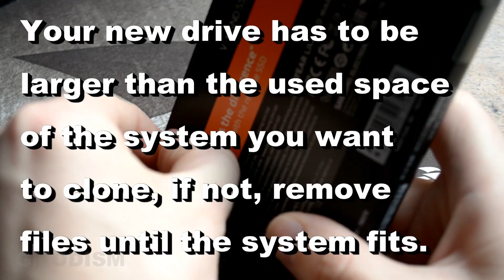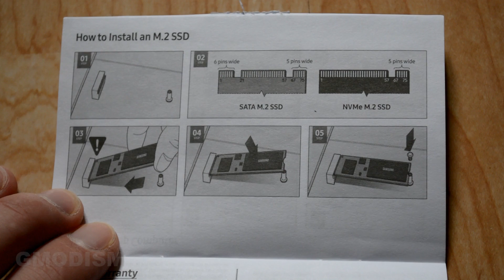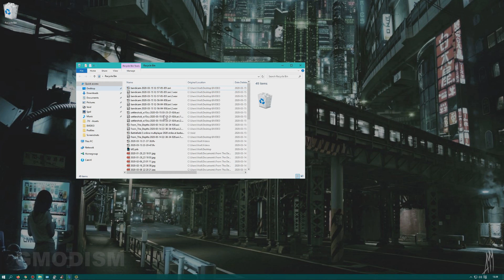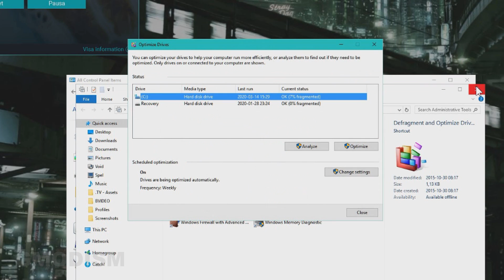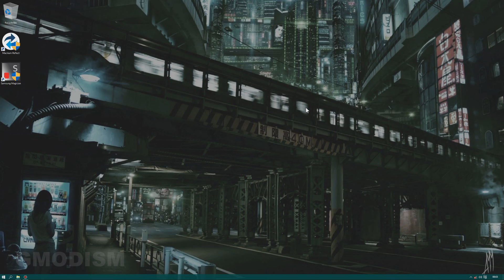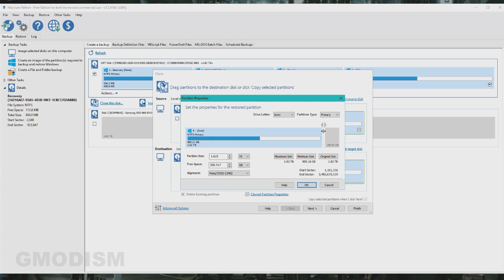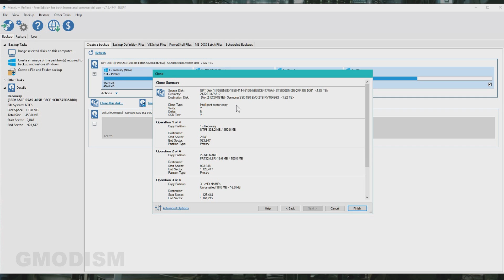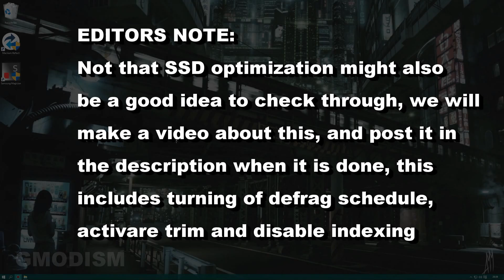How to Move Windows 10/11 from HDD to SSD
In this video I show you how to move your windows installation from one drive to another, in this case, from a HDD to SSD. This will let you upgrade your hard drive to a solid state drive without having to reinstall Windows 10 or windows 11. Basically do a complete drive swap without any changes to your system!
NOTE! This is the Quick tutorial, if you have questions they might be answered by the full tutorial
LINKS FOR THIS VIDEO AS USED IN TUTORIAL:
(Software version has recently been updated to 8 and has a free trial, if you want the same as in this video, the non trial free version google for "macrium reflect 7 free edition 64-bit" to download an archived file, but scan it with anti virus software before installing and get it from a trusted site)
ADDITION: After moving your install, it is a good idea to preform SSD optimization, I made a independent video all about that
AFTER ONE MONTH, you may reuse the hard drive HDD for storage, to do this, follow this tutorial

How to Transfer Windows 10 from HDD to SSD Without Losing Data -
This article from EaseUS will tell how to transfer Windows 10 from HDD to SSD without losing data.
➜All-in-one solution for Windows migration, disk cloning, and partition management: (sponsored)
Best Software to Move Windows 10 from HDD to SSD (sponsored)
You can also use EaseUS Todo Backup software for the transfer process, link here:

00:00 intro, beginners watch full tutorial instead in bio
00:21 installation of SSD (or HDD)'
03:01 SSD/HDD detected?
03:34 important preparations
06:17 moving windows to another drive
09:37 booting from your new fresh drive
11:30 check our SSD optimization video in bio for max performance
11:54 outro (watch the full tutorial instead if you have any questions)

║ CHECK MY OTHER TECH TUTORIALS

Licensed to me according to our agreements.